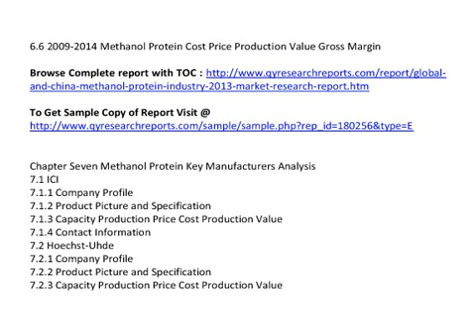Global And China Methanol Protein Industry 2013 Market Research Report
QY Research Reports introduced market research and analysis report on Global And China Methanol Protein Industry 2013

 This report also includes more info about basic overview of the industry including definitions, applications and industry china structure industry overview; international market analysis, China domestic market analysis, Macroeconomic environment and economic situation analysis, Methanol Protein industry policy and plan, Methanol Protein product specification, manufacturing process, cost structure etc.

Chapter One Methanol Protein Industry Overview
1.1 Methanol Protein Definition
1.2 Methanol Protein Classification and Application
1.3 Methanol Protein Industry Chain Structure
1.4 Methanol Protein Industry Overview

Chapter Two Methanol Protein International and China Market Analysis
2.1 Methanol Protein Industry International Market Analysis
2.1.1 Methanol Protein International Market Development History
2.1.2 Methanol Protein Product and Technology Developments
2.1.3 Methanol Protein Competitive Landscape Analysis
2.1.4 Methanol Protein International Key Countries Development Status
2.1.5 Methanol Protein International Market Development Trend
2.2 Methanol Protein Industry China Market Analysis
2.2.1 Methanol Protein China Market Development History
2.2.2 Methanol Protein Product and Technology Developments
2.2.3 Methanol Protein Competitive Landscape Analysis
2.2.4 Methanol Protein China Key Regions Development Status
2.2.5 Methanol Protein China Market Development Trend
2.3 Methanol Protein International and China Market Comparison Analysis

Chapter Three  Methanol Protein Development Environmental Analysis
3.1 China Macroeconomic Environment Analysis
3.1.1 China GDP Analysis
3.1.2 China CPI Analysis
3.2 European Economic Environmental Analysis
3.3 United States Economic Environmental Analysis
3.4 Japan Economic Environmental Analysis
3.5 Global Economic Environmental Analysis

Chapter Four Methanol Protein Development Policy and Plan
4.1 Methanol Protein Industry Policy Analysis
4.2 Methanol Protein Industry News Analysis
4.3 Methanol Protein Industry Development Trend

Chapter Five Methanol Protein Manufacturing Process and Cost Structure
5.1 Methanol Protein Product Specifications
5.2 Methanol Protein Manufacturing Process Analysis
5.3 Methanol Protein Cost Structure Analysis
5.4 Methanol Protein Cost Trend

Chapter Six 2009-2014 Methanol Protein Productions Supply Sales Demand Market Status and Forecast
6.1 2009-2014 Methanol Protein Capacity Production Overview
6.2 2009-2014 Methanol Protein Production Market Share Analysis
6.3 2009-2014 Methanol Protein Demand Overview
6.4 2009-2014 Methanol Protein Supply Demand and Shortage
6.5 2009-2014 Methanol Protein Import Export Consumption
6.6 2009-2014 Methanol Protein Cost Price Production Value Gross Margin

See also

2013 Methanol Protein Market Trend Research, China Methanol Protein Market Forecast, China Methanol Protein Market Size and Share